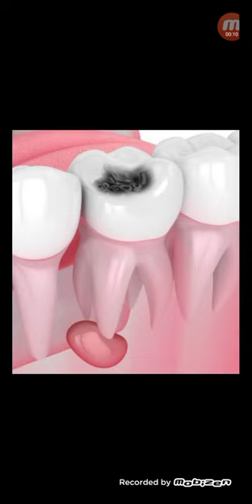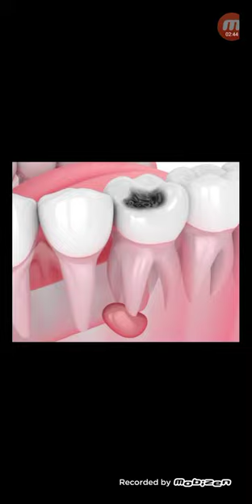দাঁতের সিস্ট সার্জারি কখন প্রয়োজন হয়!...